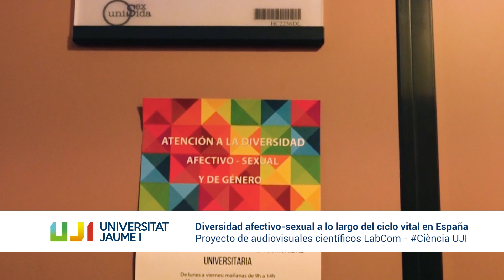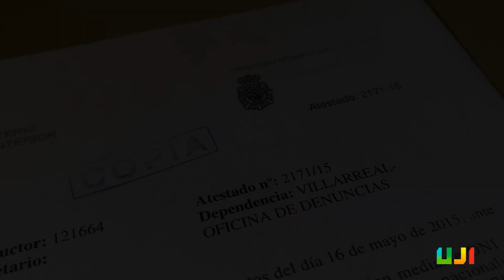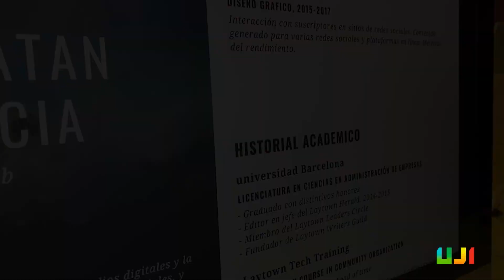Diversidad afectivo-sexual en España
Juan Nebot, investigador en formación del Departamento de Psicología Básica, Clínica y Psicobiología explica el estudio que realiza el equipo Salusex-Unisexsida de la Universidad Jaume I de Castellón. El proyecto aborda la diversidad sexual que existe en la sociedad y evalúa la discriminación hacia la población LGBTIQ+.

Vídeo producido por alumnado del Grado en Comunicación Audiovisual de la UJI Elena Blasco Garcia, Laura Gea Boix, Valeria Ruiz Lanzas, Mireia Montagud Felipe, Nerea Segarra Cantero y Carla Sanz Boils dentro del proyecto Labcom-Ciència coordinado por el profesor del Departamento de Ciencias de la Comunicación Francisco López Cantos, con la colaboración del Laboratorio de Comunicación Audiovisual y la Unidad de Cultura Científica y de la Innovación de la Universitat Jaume I.

Diversitat afectiu-sexual a Espanya
Juan Nebot, investigador en formació del Departament de Psicologia Bàsica, Clínica i Psicobiologia explica l'estudi que realitza l'equip Salusex-Unisexsida de la Universitat Jaume I de Castelló. El projecte aborda la diversitat sexual que existeix en la societat i avalua la discriminació cap a la població LGBTIQ+.
Vídeo produït per alumnat del Grau en Comunicació Audiovisual de l’UJI Elena Blasco Garcia, Laura Gea Boix, Valeria Ruiz Lanzas, Mireia Montagud Felipe, Nerea Segarra Cantero y Carla Sanz Boils dins del projecte Labcom-Ciència coordinat pel professor del Departament de Ciències de la Comunicació Francisco López Cantos, amb la col·laboració del Laboratori de Comunicació Audiovisual i la Unitat de Cultura Científica i de la Innovació de la Universitat Jaume I.
Affective-sexual diversity in Spain
Juan Nebot, trainee researcher at the Department of Basic, Clinical and Psychobiology Psychology, explains the study carried out by the Salusex-Unisexsida team at the Jaume I University of Castellón. The project addresses the sexual diversity that exists in society and evaluates discrimination towards the LGBTIQ+ population.
Video produced by students of the Bachelor’s Degree in Audiovisual Communication of the UJI Elena Blasco Garcia, Laura Gea Boix, Valeria Ruiz Lanzas, Mireia Montagud Felipe, Nerea Segarra Cantero y Carla Sanz Boils within the Labcom-Science project coordinated by the lecturer of the Department of Communication Sciences Francisco López Cantos, with the collaboration of the Laboratory of Audiovisual Communication and the Scientific Culture and Innovation Unit of the Universitat Jaume I.